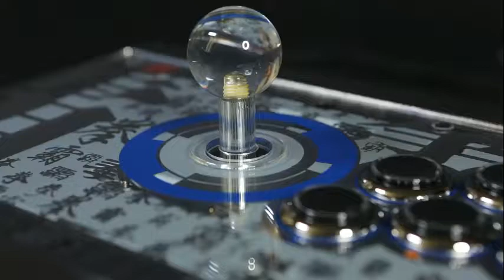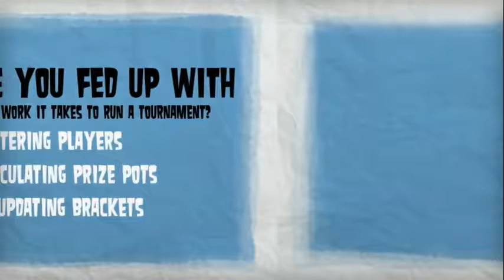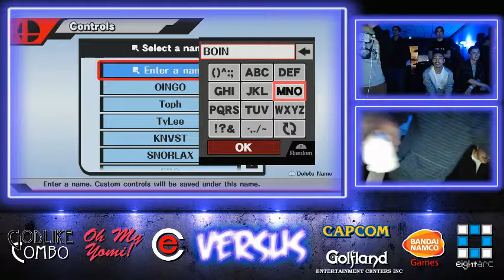(Ce) VERSUS Smash 4 Wii U 1-27-15 part 1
(Ce) VERSUS Smash 4 Wii U 1-27-15 part 1 -- Watch live